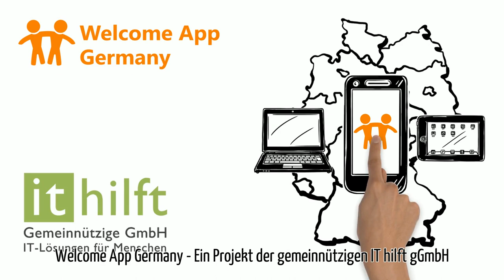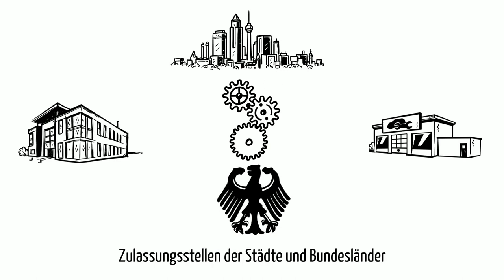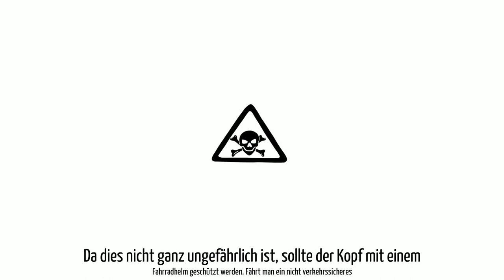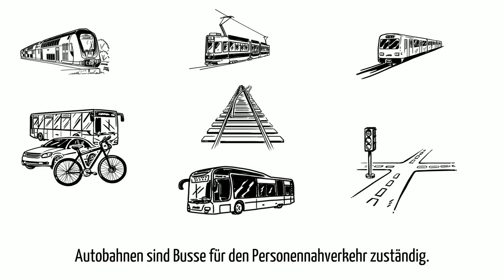Welcome App Germany - Verkehr und Transport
Was gibt es zu Verkehr und Transport in Deutschland zu wissen? Zu Fuß? Fahrrad? Motorrad? Auto? LKW? Buss & Bahn? Öffentlicher Personennahverkehr? Führerschein? Dies in vieles mehr erfahrt Ihr in diesem Video!